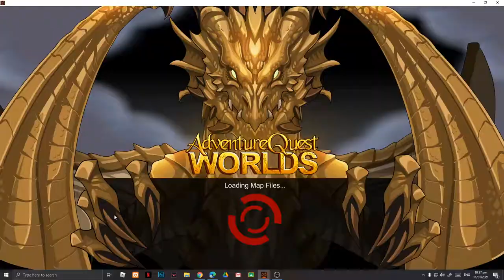BUYING IMMORTAL CHRONOMANCER | AQWorlds 2021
So I recently bought this class, I don't know what to do with my acs so I decided to go with this one since I already have my farming pets for both nulgath and dage. Have fun with the video.

I used eaJ's music for the background music.